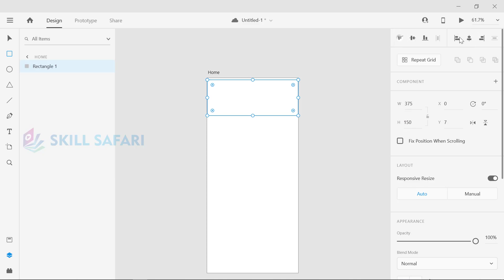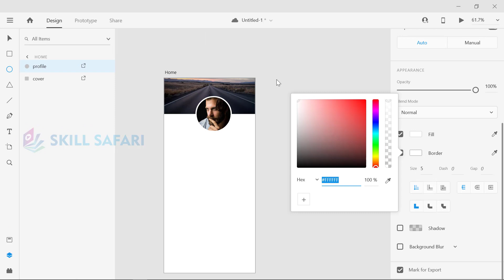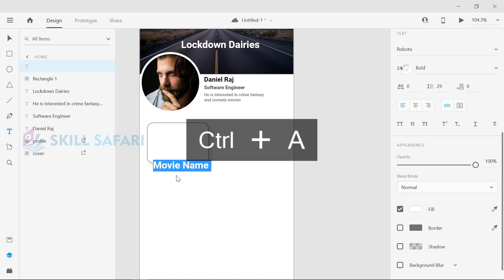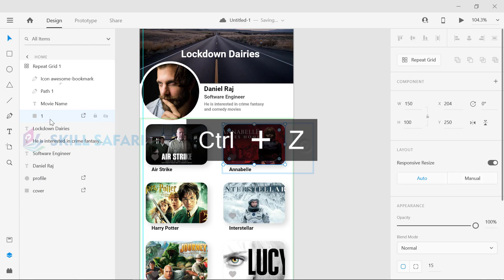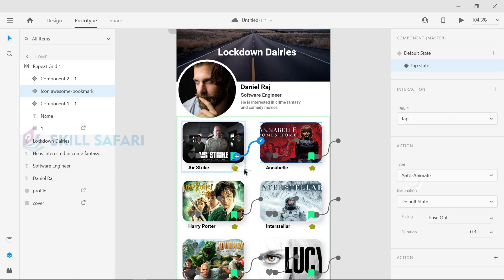Lockdown Diary Application in Adobe XD | Repeat Grid + States | Skill Safari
Today we will create some awesome scrolling animations in Adobe Xd using Repeat Grid, States & Auto Animate. Follow along to create some beautiful UI animations with Adobe Xd's new feature.

Skill Safari is an online learning platform where the students can learn skills that are necessary for them to get placed in their dream job. At Skill Safari we are driven towards providing the best of its class learning modules for fun and engaging learning experience. Skill Safari offers a wide range of courses like Placement aptitude, Technology courses, Communication development courses and many more.